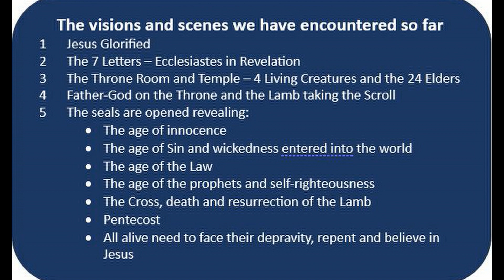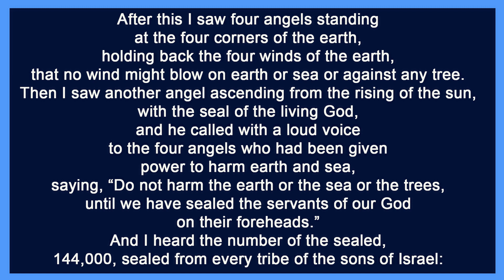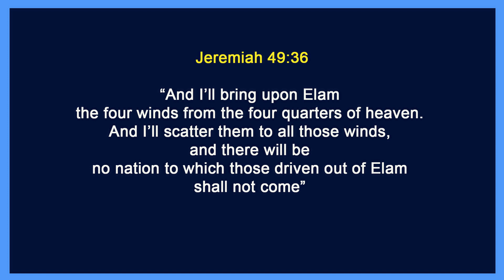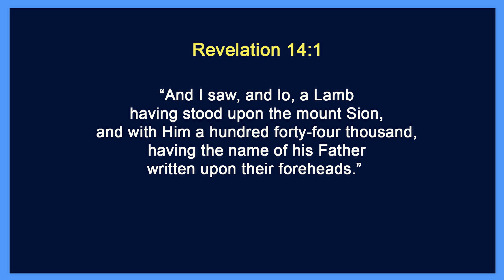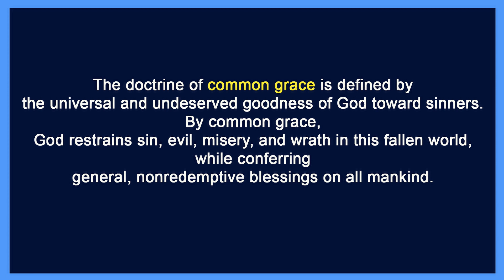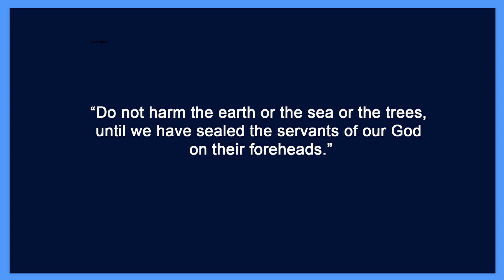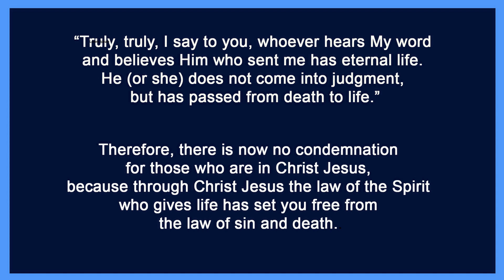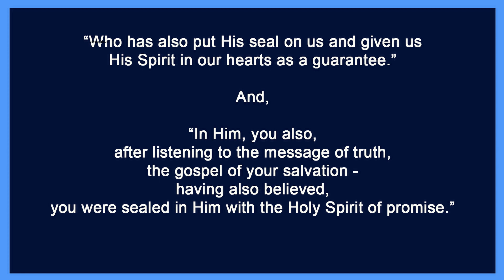Revelation 7:1-4 -4 or then 5 Angels!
The new vision entails the 4 angels controlling the 4 winds of judgment and the Angel with all authority commanding them to hold back for now...Why?